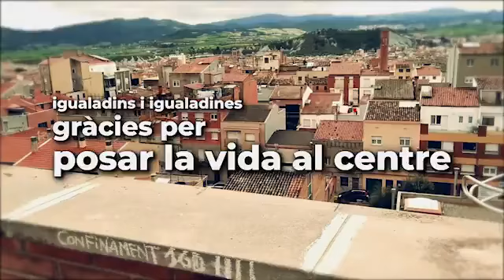15-3-20 IGUALADA exemple de pais, gracies i força Catalunya !!!